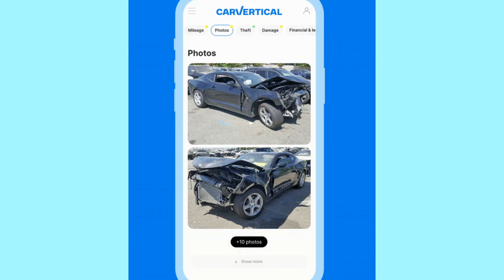Zobacz Kolejny Plac z Zacnymi Samochodami na Samym Rogu..Pan Alik Zaprasza..Ponad 700 Aut do Wyboru